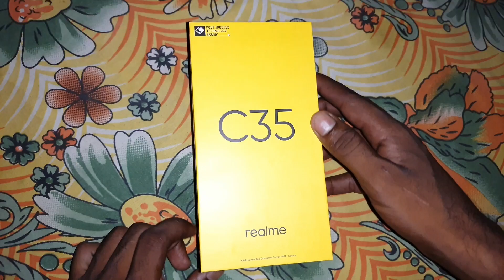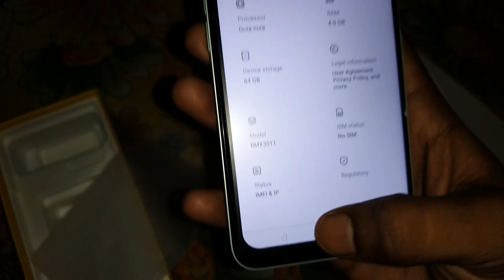Realme C35 Unboxing | How To Unboxing Realme C35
how to unboxing realme c35
realme c35
12000 under best mobile 2022
mobile unboxing in hindi
realme mobile unboxing
best mobile under 12000
Phone unboxing video
Realme c35 unboxing video
realme unboxing